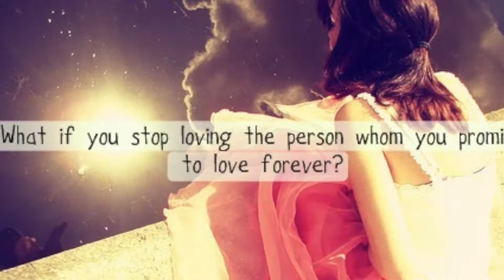Magcon Academy : WCA Trailer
This video is about Magcon Academy : WCA Trailer